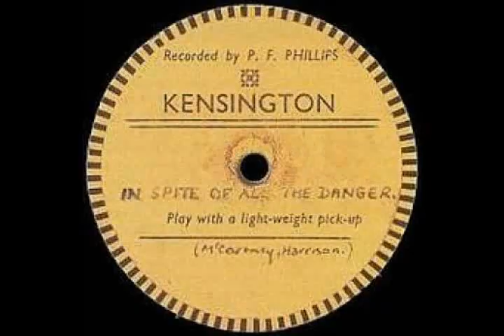In spite of all the danger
Christina Trillo